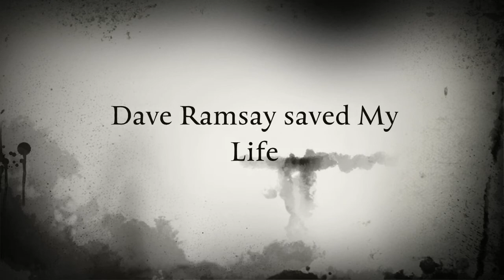Dave Ramsay saved my life trailer